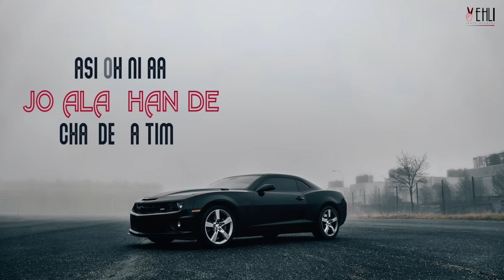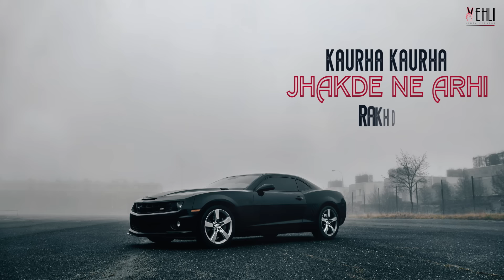MUSCLE CARAN (LYRICAL VIDEO ) | Tarsem Jassar | Nseeb | My Pride (Album) | Punjabi Songs 2022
Vehli Janta Records & Manpreet Johal Presents :-
Muscle Caran from My Pride Album by Tarsem Jassar ft. Nseeb

Muscle Caran
Singer/ Lyrics: Tarsem Jassar
RAP: Naseeb
Label : Vehli Janta Records